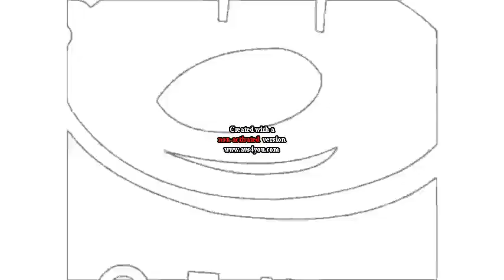my my spiffy video video